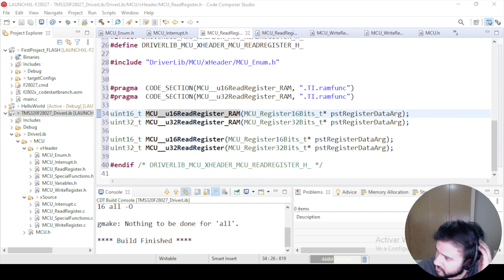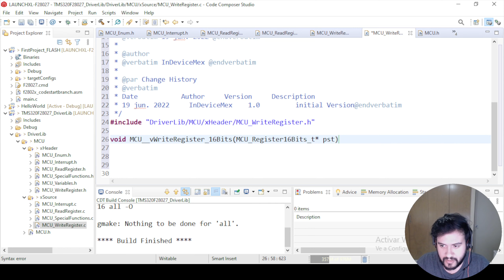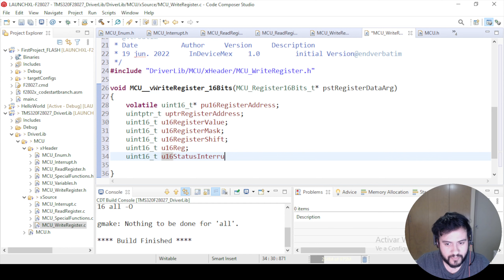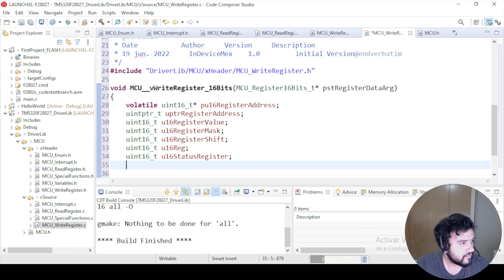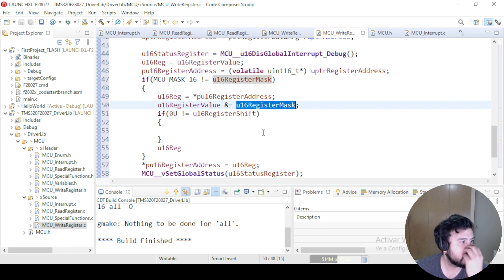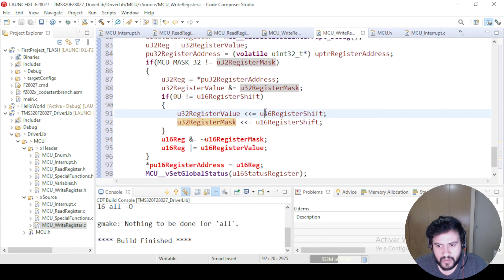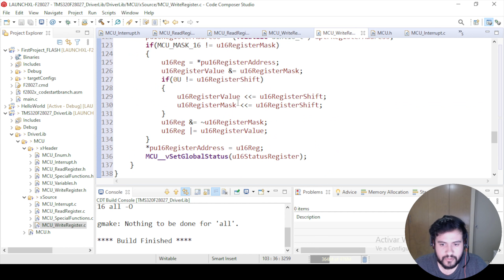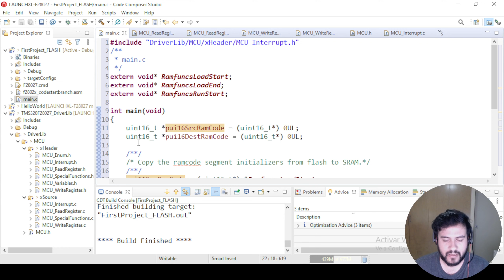16.- TMS320F28027 APIs genéricas para la escritura de registros de 16 y 32 bits